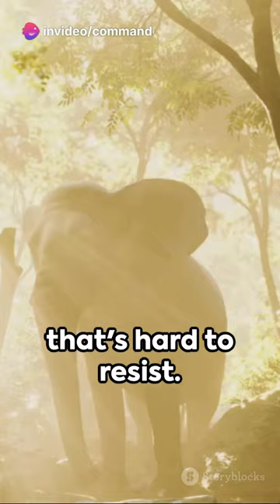The Tiny Giant: Pygmy Elephants